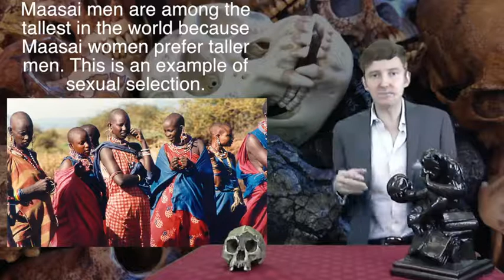Genetic Science ~ 07 Week 2 Lecture 6 Part 2 10m03s